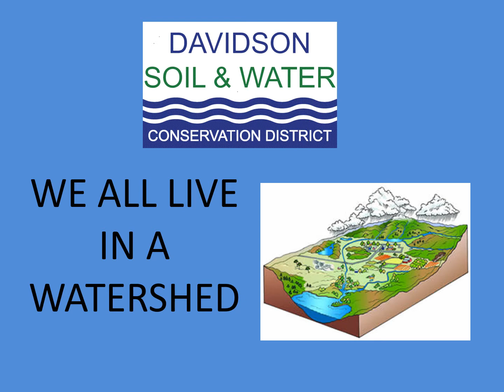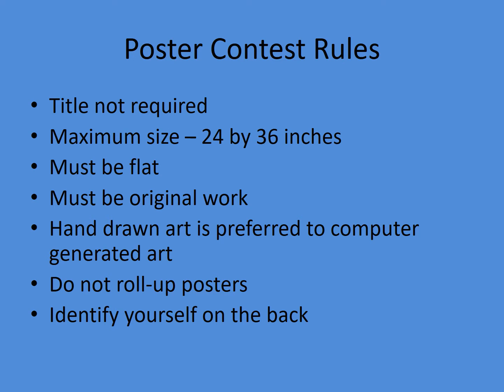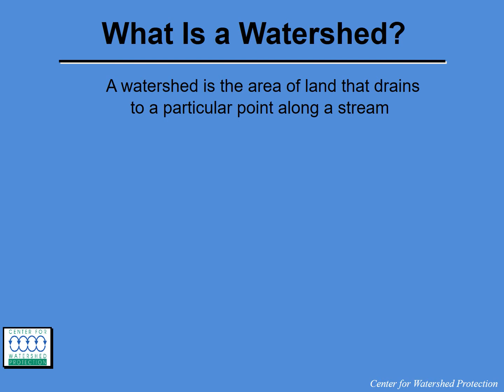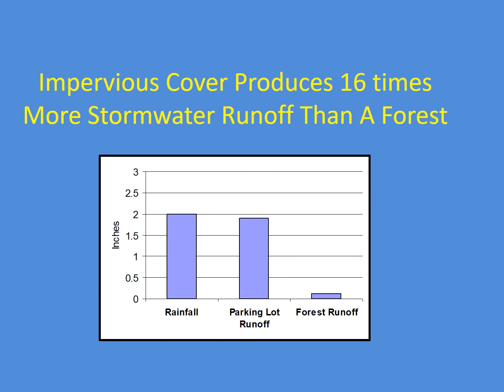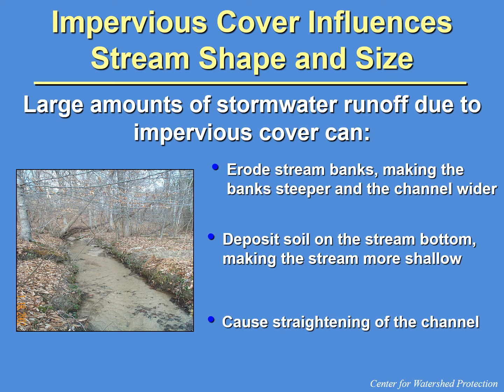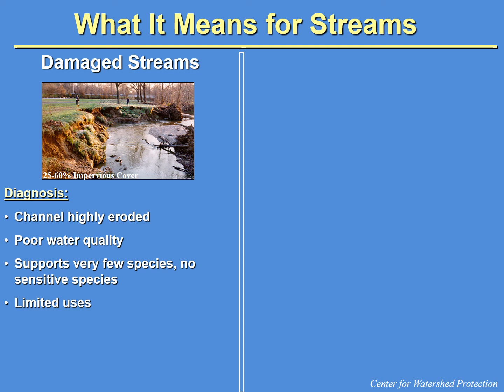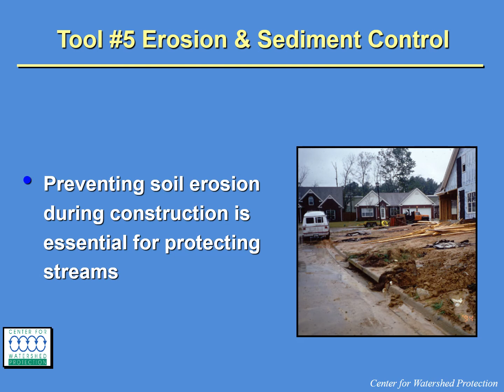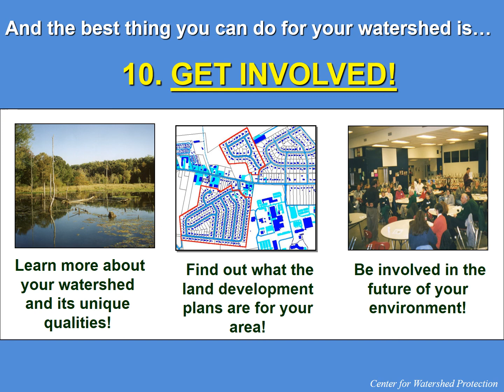Watersher E&P 20 21 Narrated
This video is a PowerPoint presentation produced by the Soil and Water department of Davidson County Government, Lexington, NC for the 2020/2021 Watershed Essay and Poster Contest.